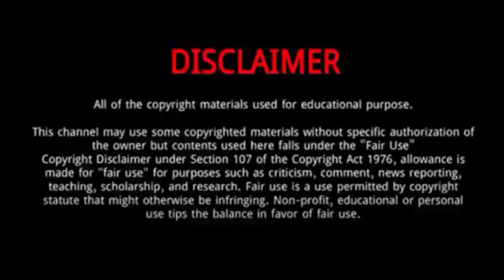Logan Martin || 10 Things You Didn't Know About Logan Martin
Logan Martin (Tokyo Olympics gold medal Winner 2021) | 10 Things You Didn't Know About Logan Martin

Logan Martin is a BMX Dirt and Freestyle rider from Logan Reserve, Australia.
 In 2021 Martin won the gold medal in the inaugural Men's BMX freestyle at the 2020 Summer Olympics in Tokyo.
He was Born on November 22, 1993 in Logan Reserve, Australia.
In 2019, Martin has his first child, Noah Alexander, with partner Kimberley.
Martin is one of the stars set to start on 31 July as BMX freestyle park makes its Olympic debut at Tokyo 2020.